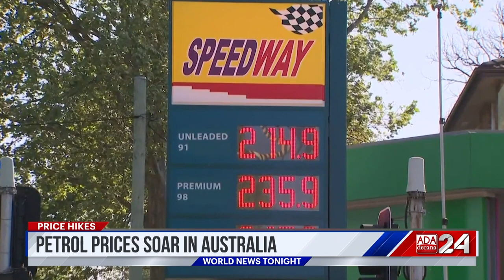Ada Derana World News Tonight | 20th September 2023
➡️ India,canada face straining relations
➡️Petrol prices rise in Australia
➡️ Countries decry Karabakh fighting